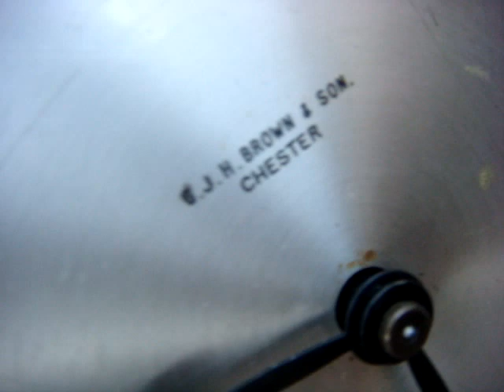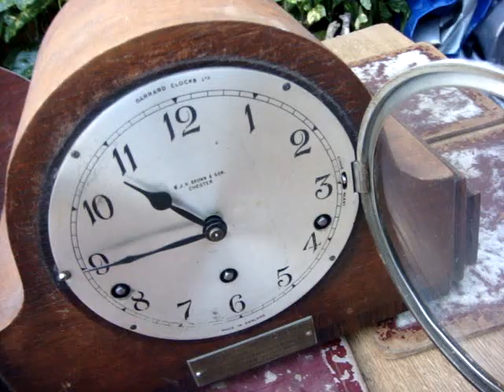Vintage Old Antique Garrard Westminster Chimes Mantle Clock See Video